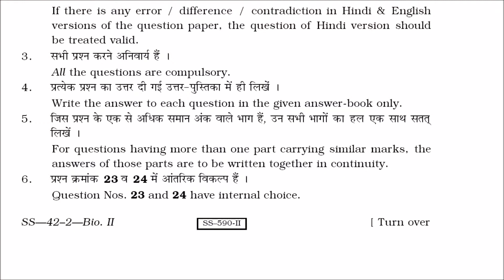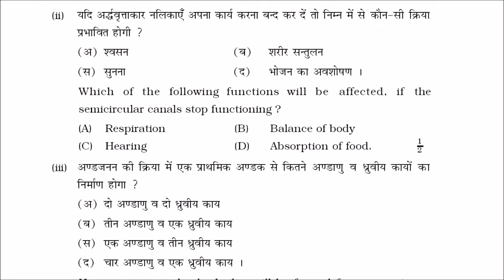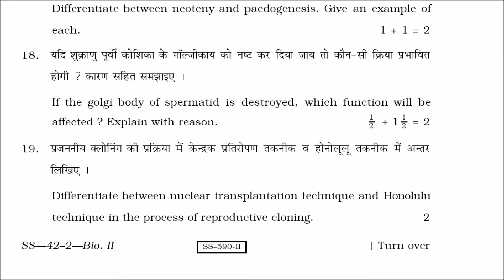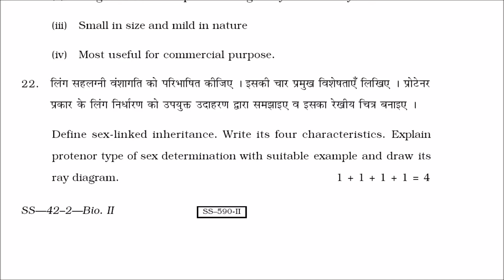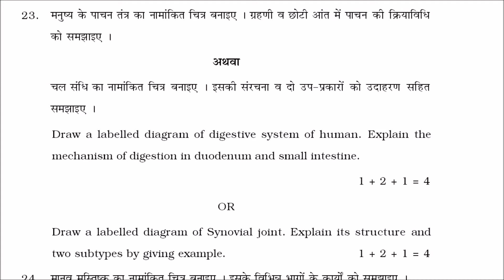rbse biology board paper class 12 2010 second paper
In this video we have rbse board biology paper 2010
please refers following links for other years biology paper Rajasthan Board (RBSE)

thank you for watching our video, you can refer our website to get free notes of CBSE board and RBSE board which has been designed by our expert team after detailed research of syllabus, model paper and previous paper of board exam.
the links for accessing notes, worksheets, previous paper, and other important study material is given below.

Thanks you again friends for watching our videos, you always keep rocking. !
! Have a nice days !